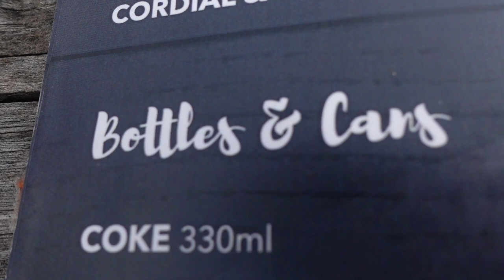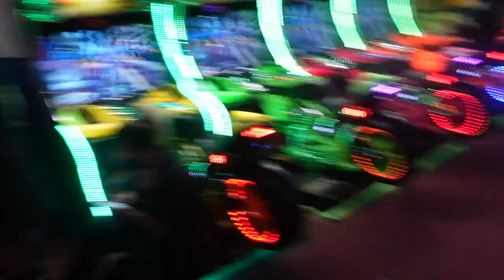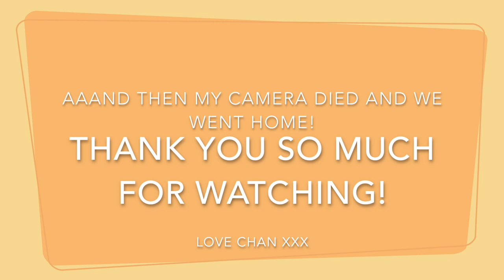COME ON HOLIDAY WITH US! | a fun little vlog | Bournemouth vlog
heyyyy angels, so I decided to take you guys along on our little trip away, we had the best time! I hope you guys enjoyed coming with us!

Love chan xxx

ego sliders